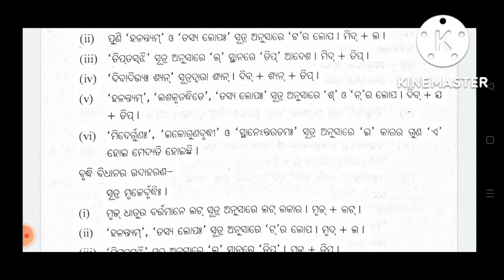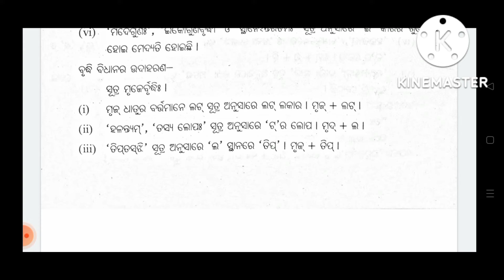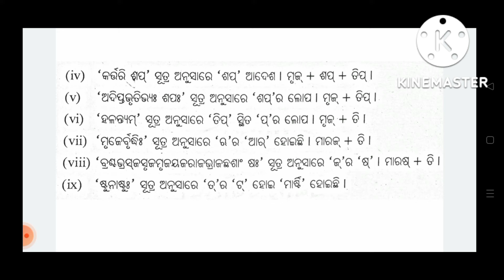core -6।for +3,2nd year 3Rd semester Sanskrit hon's students